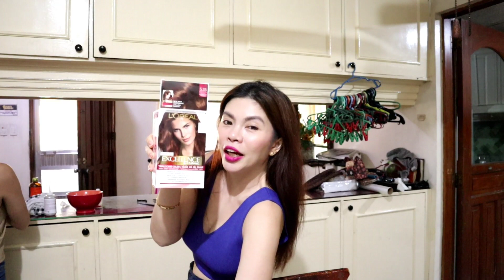MAY PAYO SI ATE HAIDEE PARA IWAS LOSHANG!